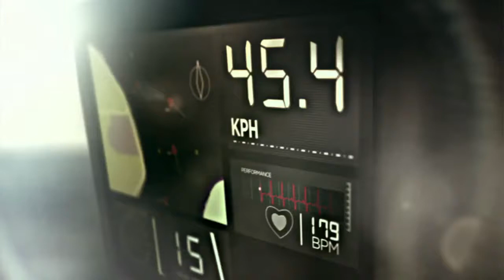America's Cup: The Challenger / Emirates Team New Zealand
Emirates Team New Zealand clinched the Louis Vuitton Cup. The victory makes the New Zealand Team the challenger to Oracle Team USA for the America's Cup Matches.

Four teams are competing for the 34th edition of the America's Cup. The three challengers, Artemis, Luna Rosa and Emirates Team New Zealand have competed in the Louis Vuitton Cup in July and August 2013. Dean Barker and his Emirates Team New Zealand crew have won the Louis Vuitton  Cup final. They will compete against the Defender Oracle in september 2013 in San Francisco. The boats are AC 72. Those new catamarans sail at more than 47 knots, flying on their foils, even upwind.

The America's Cup is a trophy awarded to the winner of the America's Cup match races between two sailing yachts. One yacht, known as the defender, represents the yacht club that currently holds the America's Cup and the second yacht, known as the challenger, represents the yacht club that is challenging for the cup. The America's Cup is the oldest active trophy in international sport.
The trophy was originally awarded in 1851 by the Royal Yacht Squadron for a race around the Isle of Wight in England, which was won by the schoonerAmerica. The trophy was renamed the America's Cup after the yacht and was donated to the New York Yacht Club (NYYC) under the terms of the Deed of Gift, which made the cup available for perpetual international competition.
Any yacht club that meets the requirements specified in the Deed of Gift has the right to challenge the yacht club that holds the Cup. If the challenging club wins the match, it gains stewardship of the cup.
The history and prestige associated with the America's Cup attracts not only the world's top sailors and yacht designers but also the involvement of wealthy entrepreneurs and sponsors. It is a test not only of sailing skill and boat and sail design, but also of fund-raising and management skills.

The 2013 America's Cup will be raced in AC72 wing-sail catamarans, and will take place in San Francisco, California .